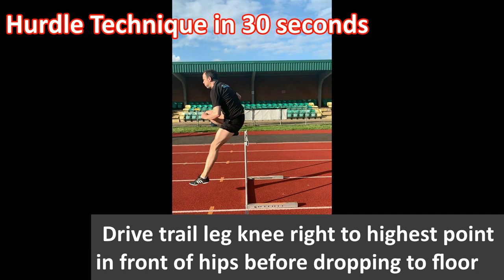HOW TO HURDLE in 30 SECONDS! Learn the basic hurdling techniques.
Want to learn how to hurdle - learn the basic hurdling techniques so as a beginner you can run faster.

Learning to hurdle can seem like a long and difficult process.  It is certainly true that to master hurdles training completely can take years - but the initial principles to teach hurdles for beginners are relatively simple to understand.

Here we try to prove this by putting the key elements of the technique into just 30 seconds.

You might want to view this several times to take everything in - and we have (and are going to produce more of) lots of other videos on the subject which can help you in more detail.  The whole idea of this to give you a basic grounding in the principles of good hurdling to get you started.

We look at some of the  basic hurdle technique elements: the lead leg, trail leg, foot landing, leading with the knee, trail leg knee drive and a few other points, which are broken down further in our other videos.

Hurdles slow motion footage mixed with still images so you can understand what is going on.  You want to learn how to hurdle efficiently and smoothly and this video will help in that process.

Hurdling beginners need to master the basics before moving on to more complicated, subtle technique points and this 30 second video will give you are great grounding in this.

On the the key things for athletics beginners is to get help - whether it be online or with a coach in person.  Don't develop bad habits - learning to do techniques correctly from the beginning will save a lot of time later and athletics tutorials like this can really help that process.

We have many more videos on our channel to help you with your running, from technique to conditioning and so much more.

Here's some links if you're interested in finding out more about Momentum Sports:

LOOKING FOR ATHLETICS COACHING FOR YOUR CHILD??

We have a huge, professional set-up here at Momentum dedicated to helping your kids get better at athletics. Based in Kingston Upon Thames, we run over 7 sessions a week for ages 6 - 18 as part of our KESTREL CLUB.

As one of the largest coaching providers for athletics in the south-east, we have a huge number of available coaches with diverse coaching abilities that can cater for your child’s needs - whether its to improve their speed, endurance, jumping, throwing or just to get them out your hair, we can coach them!